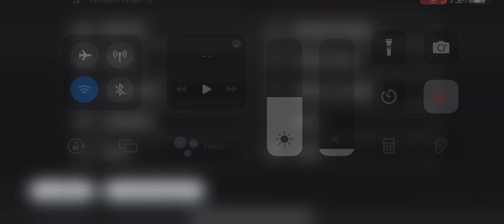Farming Simulator 23 Mobile Amberstone Part 119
Herzlich willkommen auf meinem Kanal zu Farming Simulator 23 wir kaufen ein neues Feld für Mais